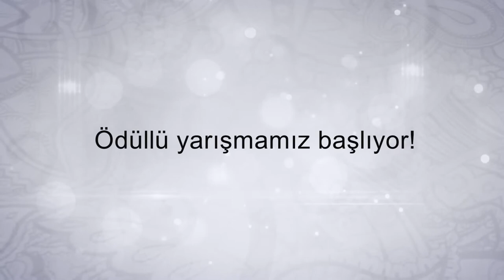Ödüllü Yarışmamız Başlıyor!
Facebook sayfamızda yapacağımız yarışmamıza katıl, videodaki yüzüklerden dilediğini kazanma şansı yakala! Yapman gereken tek şey yüzüklerin isimlerini sitemizden bulup, sayfada yapacağımız paylaşımın altına yorum olarak yazmak.

Yarışmamız 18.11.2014'te başlayacak ve 24 Kasım 2014'te sona erecek.